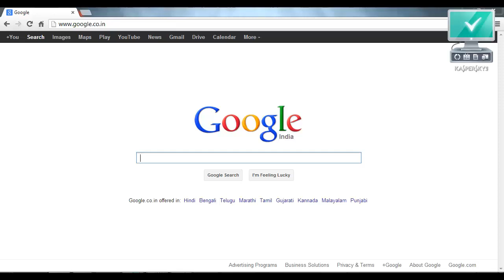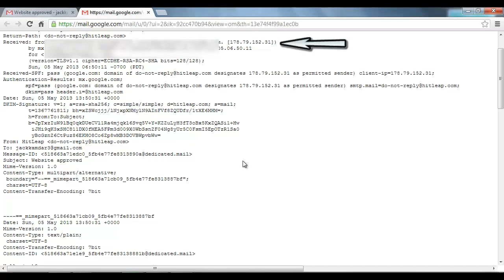How to see the ip address of the sender in gmail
In This Tutorial You Will Learn How to see the ip address of the sender in gmail